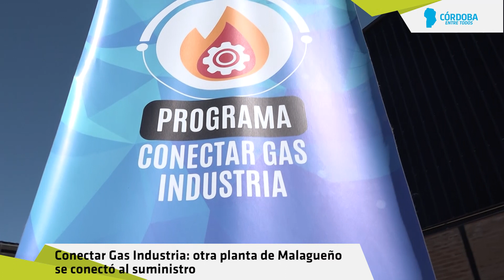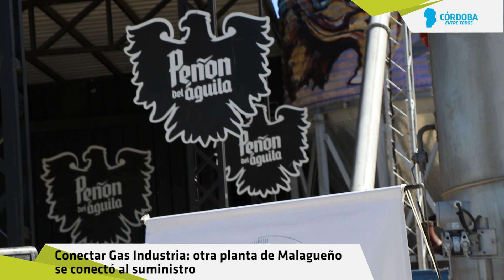Conectar Gas Industria: otra planta de Malagueño se conectó al suministro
Schiaretti encabezó la habilitación del servicio en la firma Jaguary Mink SA.
La empresa produce y envasa cerveza, bebidas malteadas y destilados.
Hasta el momento, 384 empresas y ocho parques industriales se conectaron a la red a través del programa.